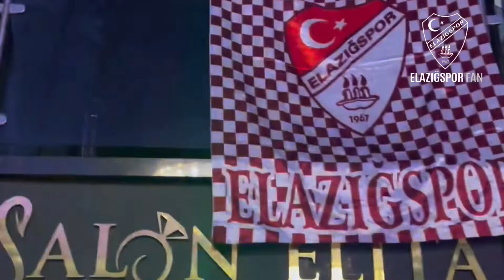Şampiyon Elazığspor | vlog 2 / Elazığ